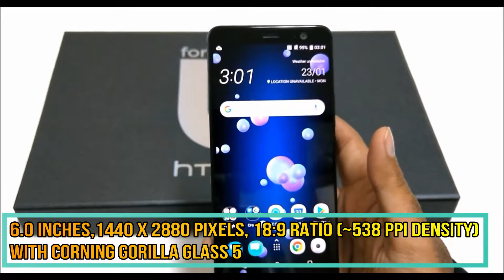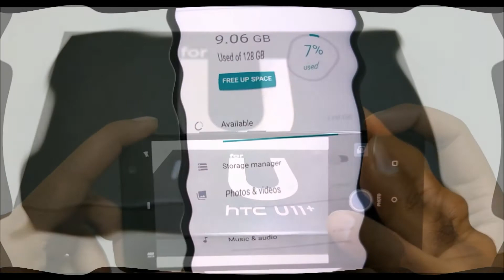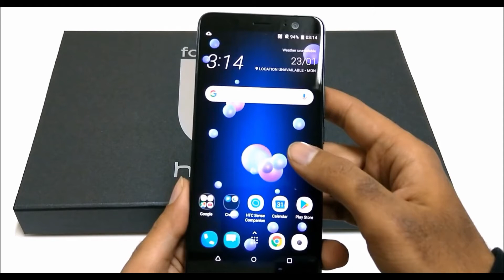HTC U11 PLUS QUICK UNBOXING WITH DETAILS..